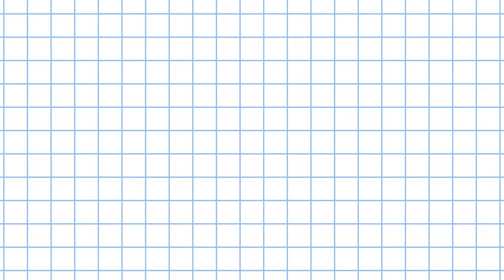เอแคลร์ไส้ครีม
วิดีทัศน์สอนการทำอาหาร หรือการแปรรูปอาหารเพื่อสร้างอาชีพ
เมนู “เอแคลร์ไส้ครีมคัสตาร์ด”
วิทยากรโดยคุณวาสนา นาราศรี นักวิชาการโภชนาการชำนาญการ ฝ่ายโภชนาการและสุขภาพ
ณ ห้องครัวเดโม ชั้น 7 อาคารอมรภูมิรัตน
สถาบันค้นคว้าและพัฒนาผลิตภัณฑ์อาหาร ร่วมกับ สำนักส่งเสริมและฝึกอบรม